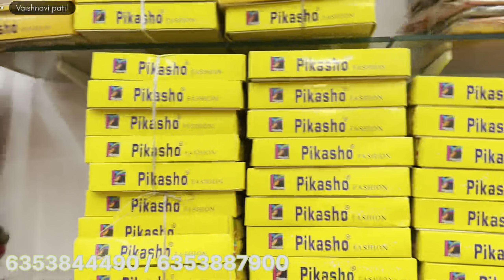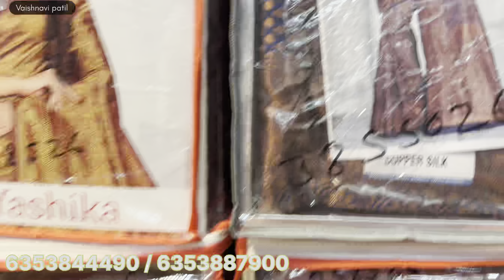Surat textile market | Saree | Saree Video in Marathi | Silk saree | Cotton Saree | Saree Wholesale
Rajlaxmi Textile✨✨

📍Address : - Plot No.15, Soma Kanji ni  Wadi, Opp. Rokdiya Hanuman Temple, Nr, Savera Complex, Khatodara, Surat. 395002

This video is all about information regarding textile  market educational purpose , please be careful while purchasing through video, in case of any profits and loss between buyer and seller , the channel will not be responsible, so be a part wisely